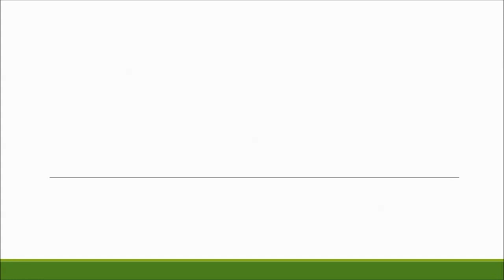Renovate Moss Tennis Court Surfacing Berkshire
Renovate Moss Tennis Court Surfacing Berkshire is presented here. This facility had an old macadam surface which when it was first installed, it was a nice bright two tone green but over the years it had weathered and it needed some repairs. If you notice any repairs on your surface, they should be don ASAP to reduce the risk of them becoming bigger or safety hazards.

If you like reading about tennis or are new to the sport, we recommend that you have a read of this information, it explains about the scoring system

The first step to renovate a tennis court, it to thoroughly clean it and remove any moss, algae or debris that are on the asphalt. After that, it is then painted with a colour, or two colours which the client has chosen. When the paint has dried, line marking is applied, to find out more about line marking,

To look at more videos about sports surface line marking, check out this playlist it will show you different artificial grass marking which has been applied and sports trail thermoplastic markings.

Renovate Moss Tennis Court Surfacing Berkshire - Cheers for watching our video guys, we want you to understand as much as possible, so if you have any questions be sure to let us know in the comment section below. We would be grateful if you could share and like this as we want more people to watch it.